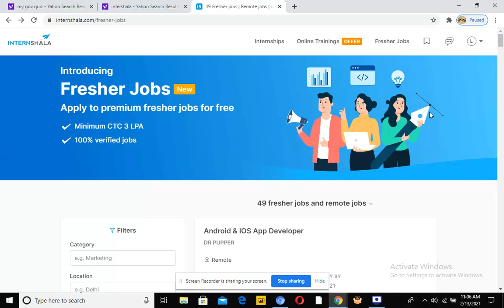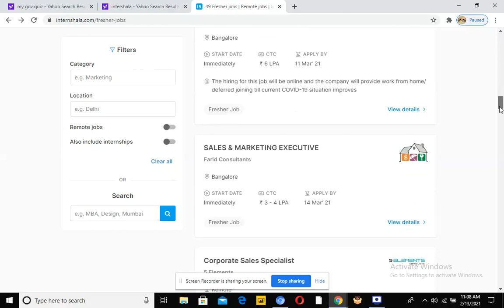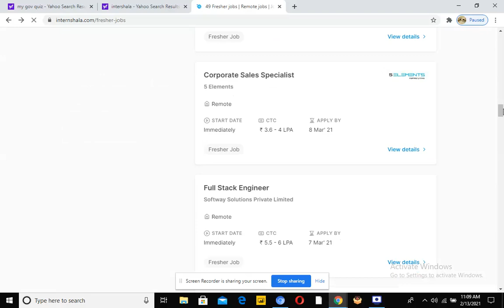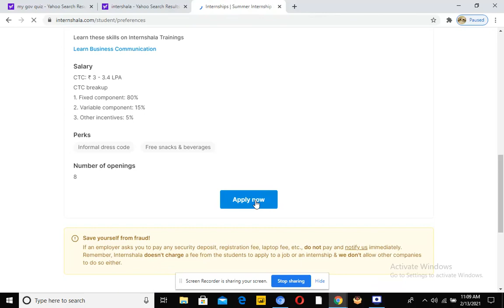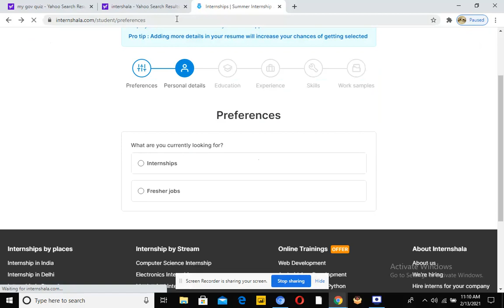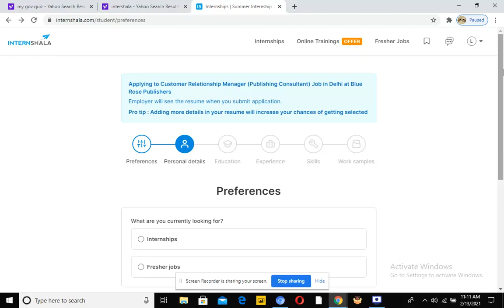Fresher job | New vacancy | work from home | New job updates | Direct interview and selection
New hiring and selection update
2021 New vacancy
Delhi job updates
indian job updates
2021 new job
2021 new internship
fresher job training
fresher job updates